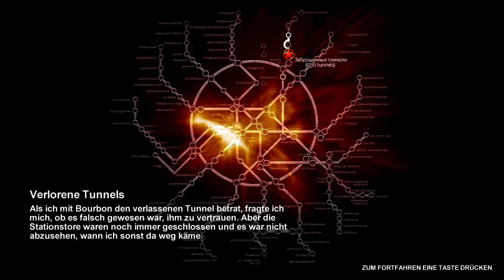Lets Play Metro 2033 Part 4 [German/Full HD]